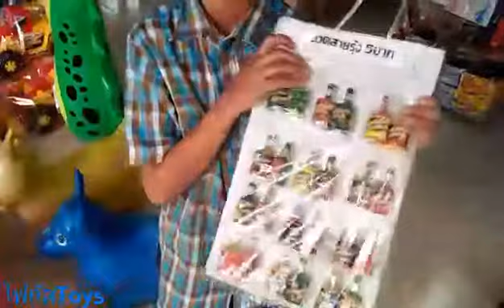น้องโดนัท พาซื้อของเล่นขวดสายรุ้ง/Toys Shop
น้องโดนัทซื้อขวดสายรุ้ง
ฝากติดตามช่องเราด้วยนะคะ